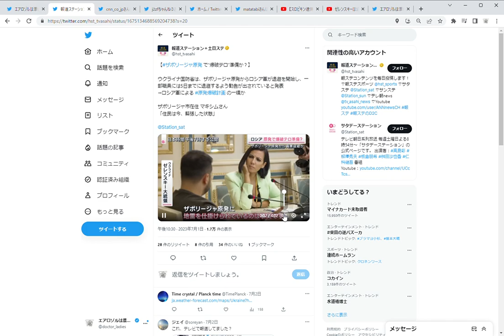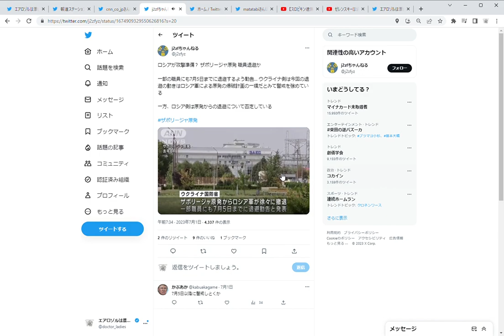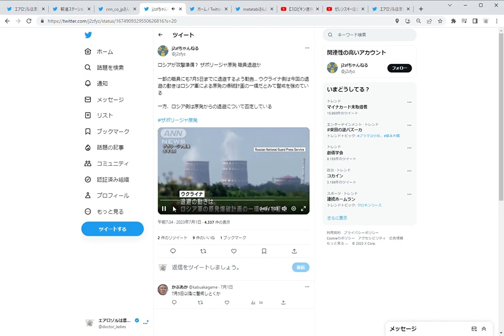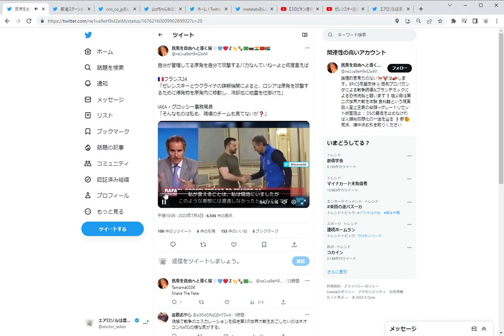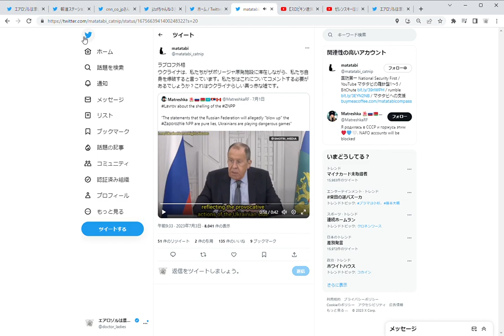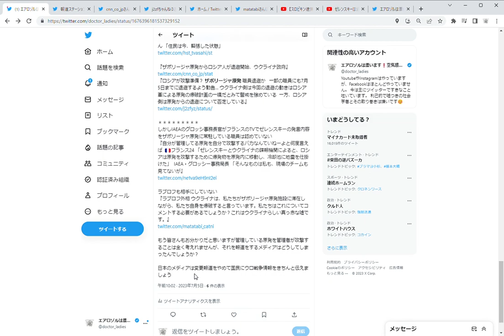ゼレンスキ―がまた息吐くようにウソをつく ザポリージャ原発が危機に！ 過去ツイートからウロ戦争を考えてみるその77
ゼレンスキ―がまた息吐くようにウソをつく
ザポリージャ原発が危機に！

【ザポリージャ原発 で“爆破テロ”準備か？】
ウクライナ国防省は、ザポリージャ原発からロシア軍が退避を開始し、一部職員には5日までに退避するよう勧告が出されていると発表
ロシア軍による 原発爆破計画 の一環か ザポリージャ市在住 マキシムさん 「住民は今、緊張した状態」

『ザポリージャ原発からロシア人が退避開始、ウクライナ政府』
『ロシアが攻撃準備？ ザポリージャ原発 職員退避か   一部の職員にも7月5日までに退避するよう勧告… ウクライナ側は今回の退避の動きはロシア軍による原発の爆破計画の一環だとみて警戒を強めている  一方、ロシア側は原発からの退避について否定している』

しかしIAEAのグロッシ事務長官がフランスのTVでゼレンスキーの発言内容をザポリージャ原発に常駐している職員は認めていない
『自分が管理してる原発を自分で攻撃するバカなんていねーよと何度言えば  🇫🇷フランス24 「ゼレンスキーとウクライナの諜報機関によると、ロシアは原発を攻撃するために爆発物を原発内に移動し、冷却池に地雷を仕掛けた」  IAEA・グロッシー事務局長 「そんなものは私も、現場のチームも見てないが』

ラブロフも相手にしていない
『ラブロフ外相 ウクライナは、私たちがザポリージャ原発施設に滞在しながら、私たち自身を爆破すると言っています。私たちはこれについてコメントする必要があるでしょうか？これはウクライナらしい真っ赤な噓です。』

もう皆さんもお分かりだと思いますが管理している原発を管理者が攻撃することは全く考えれませんが、それを報道をするメディアはどうしてしまったんでしょうか？

日本のメディアは変更報道をやめて国民にウロ戦争情報をきちんと伝えましょう